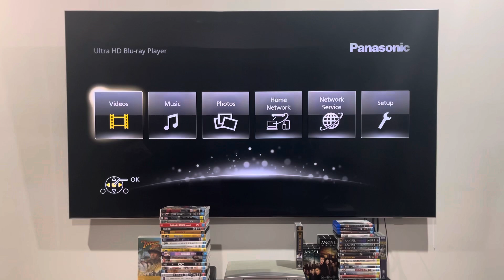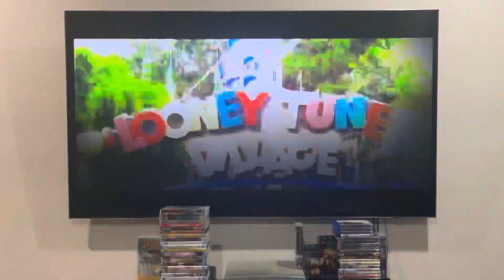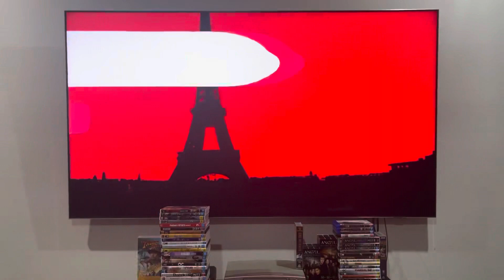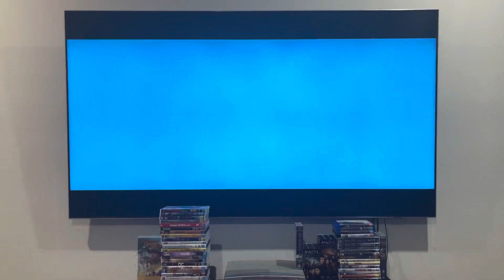Opening to Ocean’s Twelve (2005) Australian DVD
This DVD opening was requested by Jake's Movie Corner 2003.

Did the opening to this movie on VHS last year, but for this year, I'm gonna do another one of them DVD openings. Also, Jeremy Snider did the opening to this on Blu-Ray.

1. Roadshow Entertainment logo (WHY'S IT GOT ITS MUSIC FROM VILLAGE ROADSHOW PICTURES?)
2. Warning screen
3. Warner Bros. Movie World promo
4. DVD menu
5. Dolby Digital trailer (Rain)*
6. Warner Bros. Pictures logo (Ocean’s Twelve variant)
7. Village Roadshow Pictures logo (Ocean’s Twelve variant)
That’s all.

*Due to copyright... no sound.

Ocean’s Twelve was produced by Village Roadshow Pictures and released by Warner Bros. Pictures.

PLEASE READ THE RULES IN THE DESCRIPTION BEFORE COMMENTING:
2. Do NOT comment using bad/rude/inappropriate words (e.g. F***)!
3. Do NOT call me by my real name or tell me where my suburb is!
4. Do NOT go off-topic in the comments of one of my videos (like pester me about those)!
5. Do NOT send me requests to do the openings or menu walkthroughs to things that don't exist or I don't have!
6. Do NOT send me requests for and ask me questions in future Do you have this VHS/DVD/Blu-Ray/4K Ultra HD? videos or in Format Reviews (even though I do it randomly)!
7. Do NOT send me requests to react to such s*** that I've already reacted to in the past or movie trailers that I don't care much about, do NOT like or HATE!
8. Do NOT ask me to buy things that I've already got, don't care much about, do NOT like or HATE!
9. Do NOT send me links to and copy my opinions on movies or TV shows that I don't care about, do NOT like or HATE!
10. Do NOT say all the actors' names for each movie opening!
11. Do NOT ask me to buy things in future reaction videos!
12. Do NOT send me requests for anymore Logo Acapella's or Recipe Cookbook's because THEY HAVE BEEN DISCONTINUED!
13. Do NOT comment in Spanish, French, German or any other language!
14. Do NOT ask me to get any VHS's or DVD's of other ABC for Kids franchises or Hi-5 because I DON'T WATCH THEM ANYMORE!
15. Do NOT send me requests for anything else that I did in the past!
16. Do NOT ask me to buy a new copy of a DVD that I already threw out!
18. Do NOT send me requests to do VHS/DVD/Blu-Ray/4K Ultra HD closings to a random movie/TV show because IT'S GONNA BE A WASTE OF TIME!